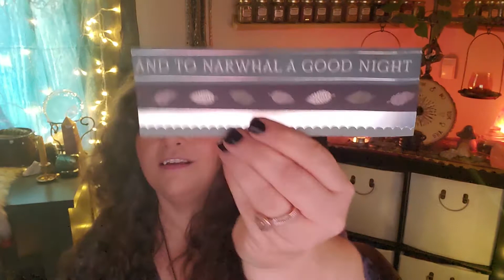I Won Another Giveaway!! Unboxing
I won another Giveaway from one of my sweet friends Branddy of the Hound Dog Hollow Channel. Please be sure to check out her channel.

Would you like to join the panel on some of our upcoming chats, please be sure to join the Amethyst Ascension Family Group on Facebook where we discuss upcoming topics and more.

I love being a member of this community and the ability to do what I love, which is connecting with others and being a card slinger. If you would like to show your support by way of donation It is greatly appreciated. Here are a few ways you can do that down below:

Would you like to be featured on a Channel Spotlight Interview?
If you are a channel small or large in the witchy/spiritual/tarot/oracle/paranormal community and would love to be featured in one of our Channel Spotlight Interviews, please contact me at or you can contact me directly through my

You can find my Podcast here:
Paranormal Musings with Amethyst Ascension

Rachele
Amethyst Ascension